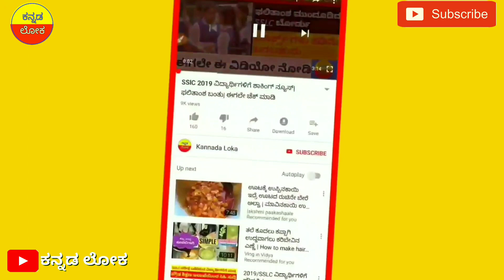[2019] ರಾಜ್ಯದ ಎಲ್ಲ ರೈತರ ಖಾತೆಗೆ ಹಣ ವರ್ಗಾವಣೆ | ರೈತರಿಗೆ ಮತ್ತೆ ಭರ್ಜರಿ ಸುದ್ದಿ | ರೈತರು ಮಾತ್ರ ನೋಡಿ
Hi everyone

Welcome to ಕನ್ನಡ ಲೋಕ you tube channel

ರೈತರ ಖಾತೆಗೆ ಹಣ ಜಮಾ ಆಗುತ್ತೆ ಎಂದು ಘೋಷಣೆ ಬಂದಿದೆ.

And

Kannada ಲೋಕ

ಜೈ ಕರ್ನಾಟಕ